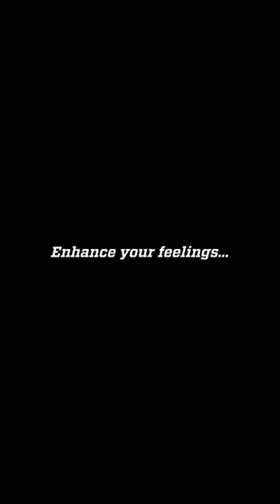ANLAS FABRIKA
Anlas güvenliğiniz için en iyi lastikleri üretir, size de konforlu bir yolculuk yapmak kalır! 😎